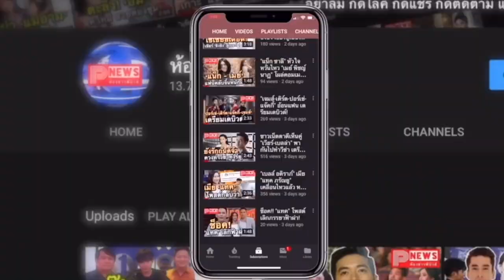ห้องข่าวพีนิวส์ | ยังไม่จบ DSI เตรียมเรียก "กระทิง ขุนณรงค์" รับทราบข้อกล่าวหา